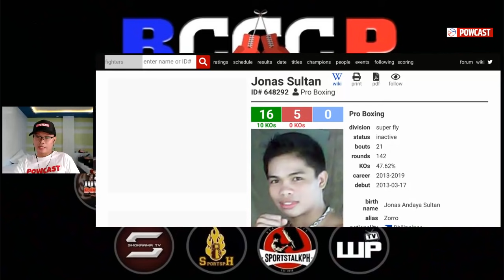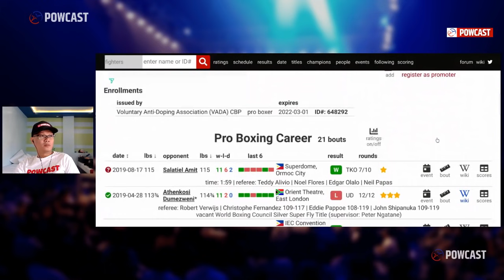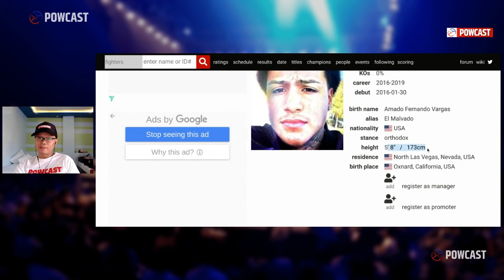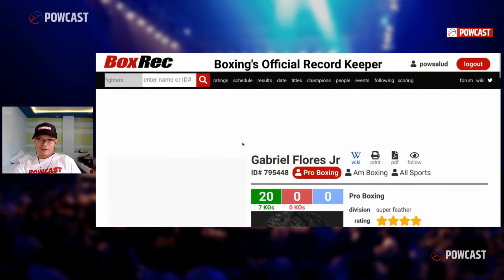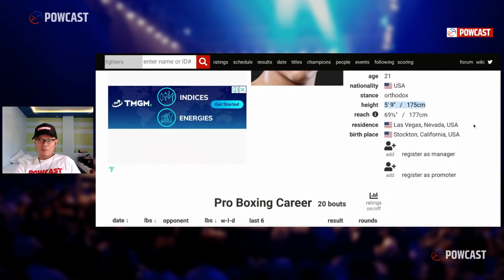Revealed!: Tatlong Matinding ka Sparring ni QUADRO ALAS CASIMERO!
inquiry (at)powcast.net